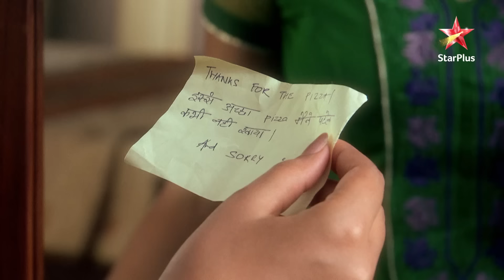Shivam arrives in Mumbai. | S1 | Ep.64 | Pyar Ka Dard Hai Meetha Meetha Pyara Pyara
Show Name :  Pyar Ka Dard Hai Meetha Meetha Pyara Pyara
Episode : 64